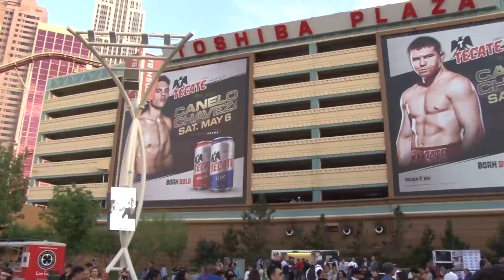Canelo vs Chavez Jr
InThisCornerTV.com was on hand in Las Vegas for Canelo Alvarez's total domination of Julio Cesar Chavez Jr. Smitty talks about the fight that wasn't much of a fight and then about the announcement of the fight that everyone wants to see, Canelo vs Golovkin which was officially announced last night.

The Nevada Boxing Hall of Fame 5th Annual Induction Gala
August 12 at Caesar's Palace in Las Vegas, Nevada
to buy your tickets now!

Make sure to Download your Free "Boxing Fight Night" App so you can make Predictions, create your own scorecard and follow Smitty's Live Round by Round Scoring for all the major fights